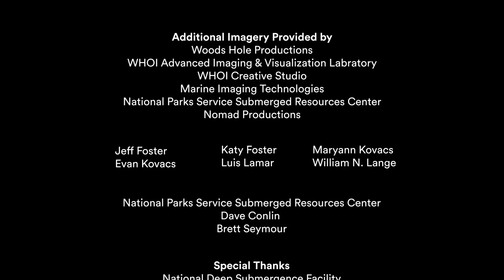Who is WHOI?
Woods Hole Oceanographic, the world’s largest, non-profit ocean science research and education institution.